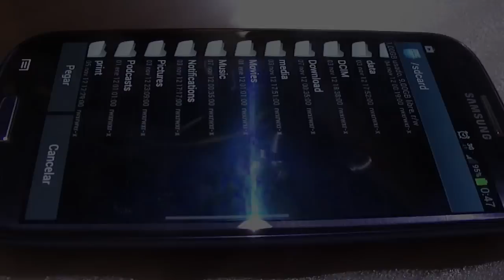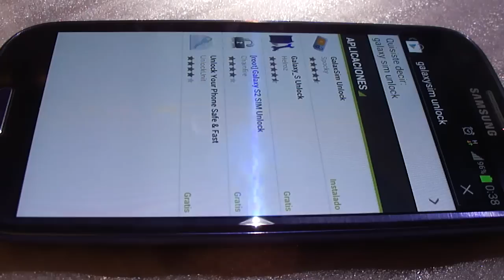[Tutorial] i9300 Liberar Samsung Galaxy S3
Enlace de Donacion.

Libera tu Samsung Galaxy S3. Es probable que al poner otra rom se quite la liberacion.